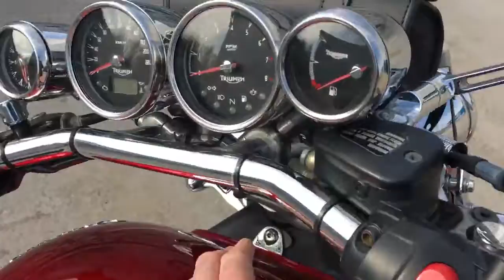TRIUMPH ROCKET III l Moi Tv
Triumph rocket 3  2458cc I Moi Tv